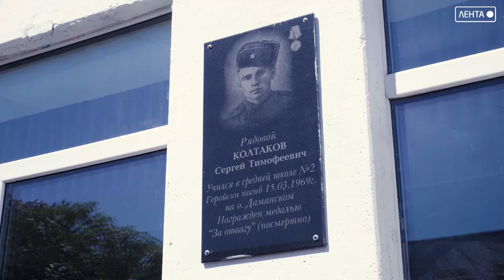Глава Артёма Вячеслав Квон встретился с представителями правоохранительных органов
На встрече поднимался вопрос об организации профилактических мер по противодействию терроризму и экстремизму.